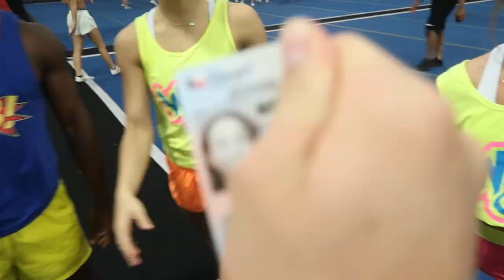WOWWC: WORLDS WEEK 2023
Hi y'all! This is Wildcat's official worlds week vlog! Please comment any videos you want to see from us this season! (:

SOCIALS:
Wildcats Instagram: @ca_wildcats94
Wildcats Twitter: @CA_Wildcats